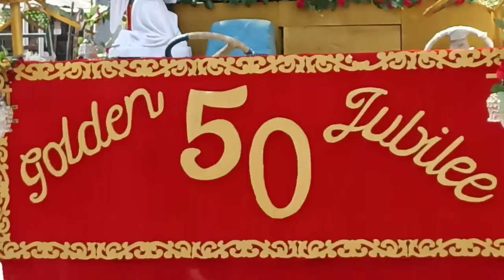Infant Jesus church & shrine viveknagar Happy 50th anniversary of Infant Jesus Feast.14-1-2022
infant jesus church feast 2022 bangalore

Copy Rights will be claimed for downloading videos and uploading in other channels.